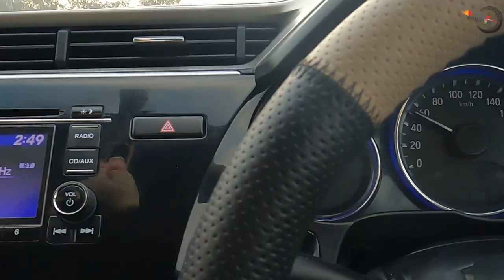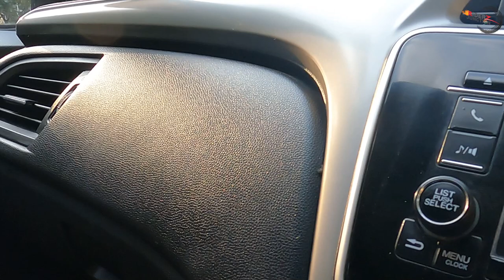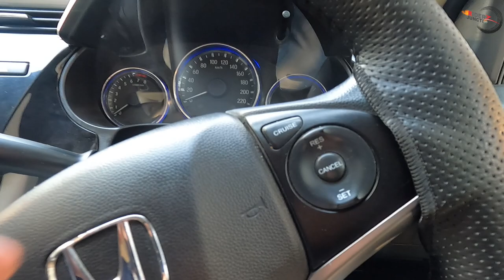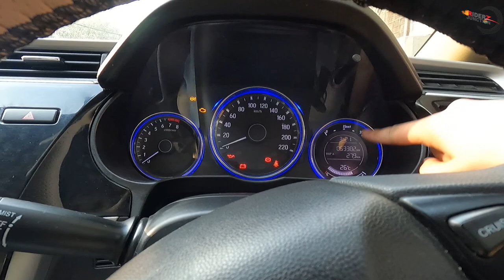Special Anniversary Gift for my Beautiful wife...👩‍❤️‍👨... Riderz Junction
Special Anniversary Gift for my wife...👩‍❤️‍👨... Riderz Junction